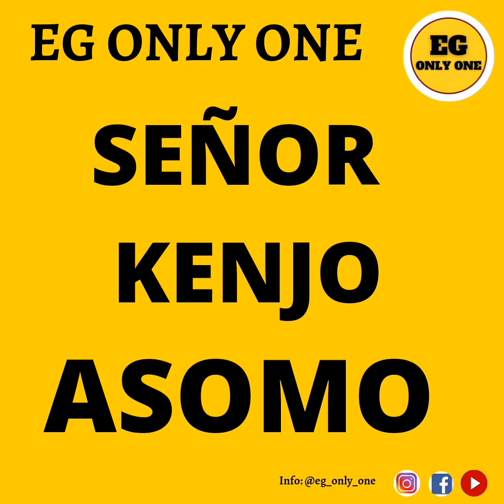Señor Kenjo_ Asomo ( Oficial Música)